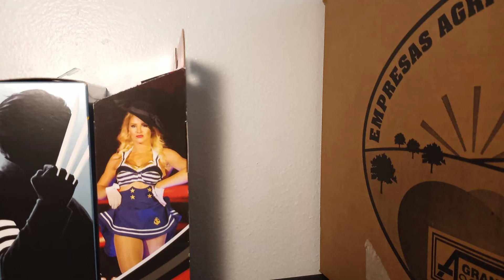Wolverine vs Venom stop motion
Wolverine battles Venom in a stop motion that took me two days